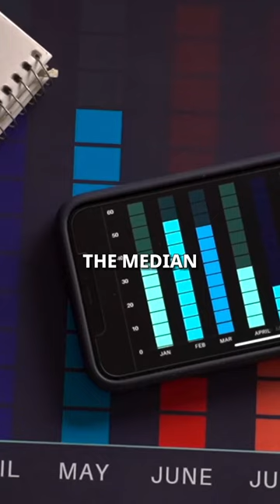How Much Can You Make Owning a McAlister's Deli?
Would you open a McAlister's Deli for $1 million?

According to their FDD the median net sales is around $1.8 million with the highest-performing location doing about $5 million.

As of now, they have a little over 500 locations.